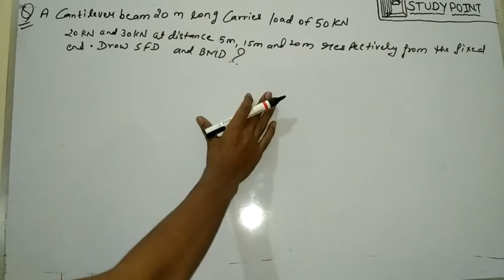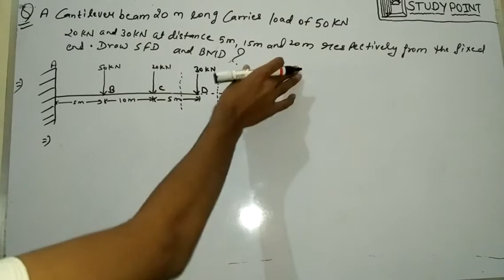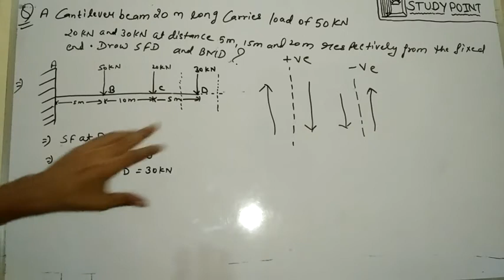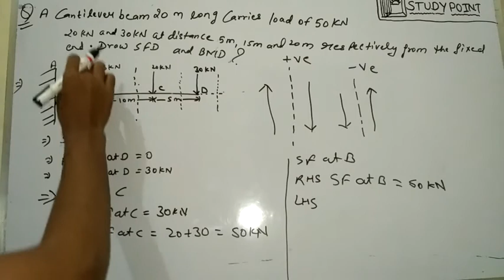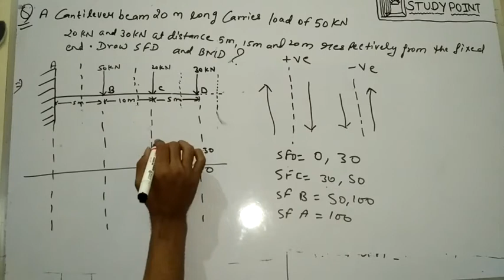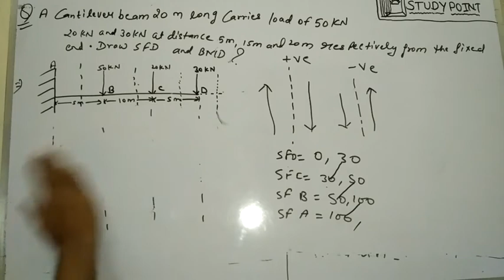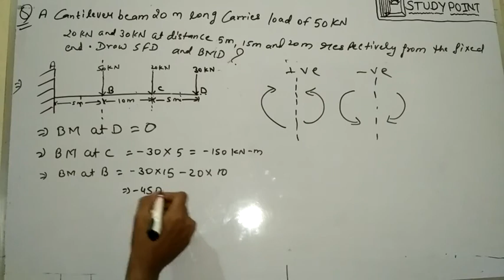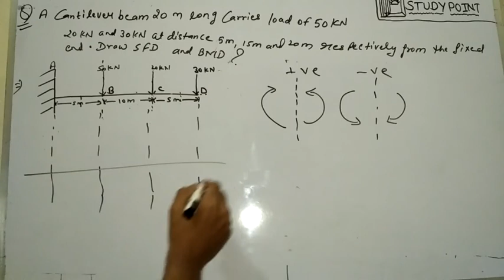Shear Force Diagram & Bending Moment Diagram. 5min tricks to calculate SFD and BMD in cantileverbeam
Calculation of shear force and bending moment in easy way . You understand better  than anyone is my challenge . This is cantilever beam in which three force is applied 50kN,20kN,30kN,  at distance 5m,15m,20m from fixed end . All the beam you have given in any questions the way of calculation is same.